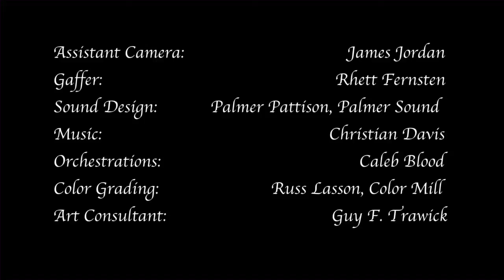Chasing The Light